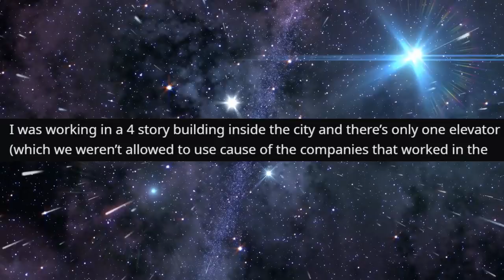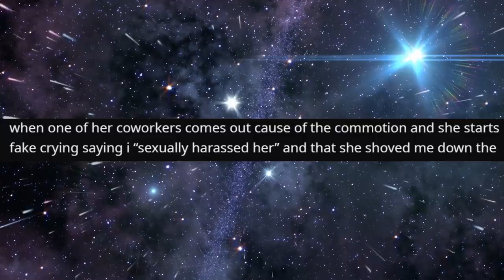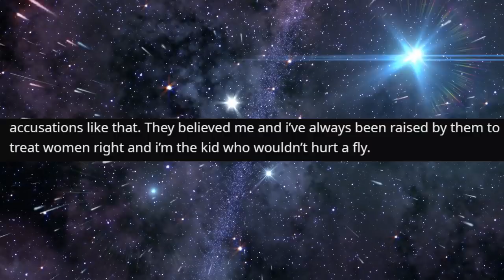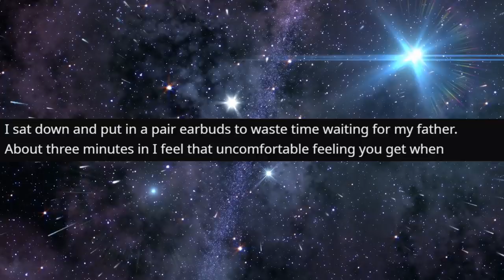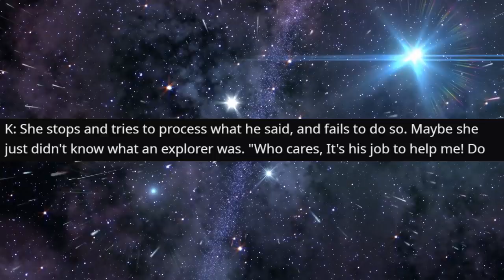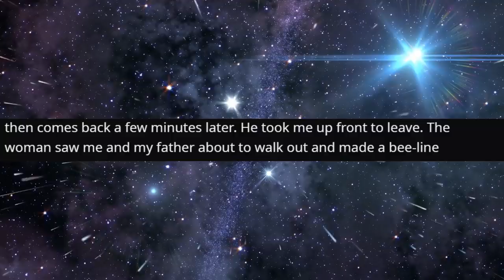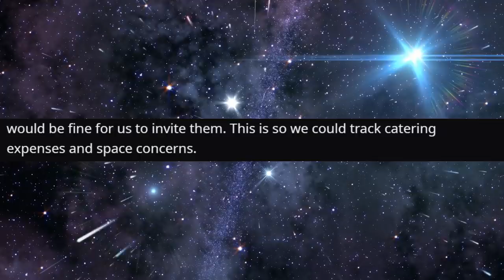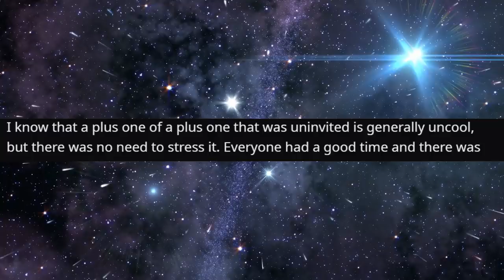r/IDontWorkHereLady - I'm not the WAITER I'm the GROOM...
I'm not the WAITER I'm the GROOM...